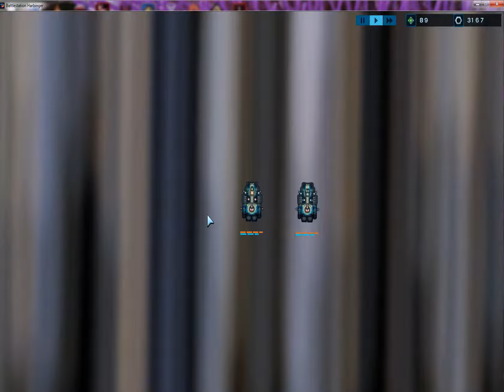Battlestation Harbinger Episode 2 Now things are getting harder